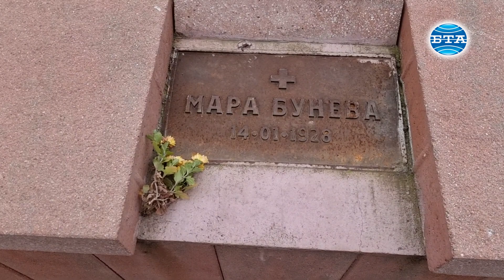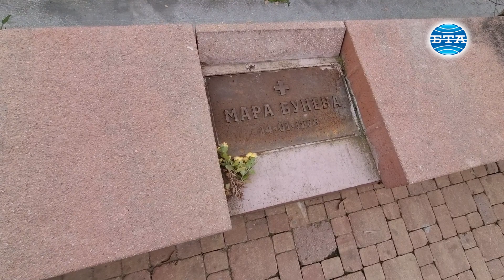Стотици българи от двете страни на границата почетоха в Скопие паметта на Мара Бунева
При засилено полицейско присъствие стотици българи от двете страни на границата почетоха в Скопие 95 години от смъртта на Мара Бунева. Панихида бе отслужена в църквата „Св. Димитър” в близост до Камен мост, в центъра на града, където на 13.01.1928 г.  Мара Бунева прострелва юридическия съветник Велимир Прелич, който е отговорен за Скопския студентски процес срещу дейците на Македонската тайна революционна организация, след което прострелва и себе си.

Шествието на участниците в отбелязването на годишнината от смъртта на Мара Бунева на две групи се отправи към паметната плоча на революционерката, която е поставена в близост до Камен мост, където пристигна и още една група от България.

„Събрали сме се на мястото, на което през 1928 г. Мара Бунева преминава в безсмъртието. Тя извършва атентат срещу човек, който е подложил на много тежки инквизиции македонски студенти, по време на т.нар. Скопски студентски процес. За съжаление идеалът на революционерите от онези години като Мара Бунева - целият ни народ да е обединен, все още не е осъществен. Днес идваме да се преклоним пред една българска героиня и да кажем, че докато има памет, ще има и България”, заяви пред паметната плоча лидерът на „Възраждане” Костадин Костадинов, който пристигна в Скопие с група депутати и симпатизанти, и призова за минута мълчание в памет на Мара Бунева.

Изчаквайки първата група да отдаде почит на паметната плоча на Мара Бунева край Вардар, която беше поставяна и разбивана неколкократно през последните години, по моста, в близост до плочата пристигна друга група, с възгласи „Тодор Александров”, „Иван Михайлов”, „Мара Бунева”, „Цар Борис”, „Мизия, Тракия, Македония” и „Българи-юнаци”, със знамена на ВМРО и ликовете на Мара Бунева, Тодор Александров, Борис Дрангов и транспаранти с надпис "ВМРО-права за македонските българи" и "Културен център "Иван Михайлов".

„В годината на 130-та годишнина от създаването на организацията на македонските и тракийски българи и 120-годишнината от избухването на най-голямото и организирано въстание - Илинденско-Преображенското въстание, се събираме на кея на Вардар, за да отбележим паметта на велика българка и да окажем помощ, подкрепа и защита на нашите братя българи в Македония. Показателно е, че днес тук, на това възпоменание присъстват българи дори от враждуващи политически организации, от различни обществени организации, за да покажем, че сме опора и подкрепа на българите в (Република Северна) Македония. Няма да допуснем никой да бъде преследван заради правото си на национално самоопределение”, заяви евродепутатът и съпредседател на ВМРО-БНД Ангел Джамбазки.

На колене присъстващите отдадоха почит на Мара Бунева.
„Ние не сме врагове на Македония и българите тук трябва да могат да участват в обществено политическия живот в страната. Да се сдружават, а не да бъдат нападани. Не можете да не се съгласите, че посегателствата над културните клубове (в Битоля и Охрид) бяха брутални и вандалски. Откриването на македонския клуб в Благоевград премина по друг начин. А това се случва, защото назад във времето историографията, политиката и пропагандата в Македония насаждаха антибългаризъм, за да оправдаят определени исторически събития. Българинът все още е насаждан като враг. Не, ние сме едни и същи, и в моите вени тече македонска кръв, толкова, колкото и във вашите. Разказът между нас трябва да бъде такъв, че трета страна не трябва да се намесва в отношенията ни - нито Сърбия, нито Русия. Геополитиката се разиграва за наша и ваша сметка. И когато проведем този разговор по нормален начин, ще имате всячески пълната ни подкрепа, защото за нас емоционално, политически, исторически най-нормалното и важно нещо е Република Северна Македония е да бъде член на ЕС. За българите, които милеят за Македония, тя е братска. И изводът от днешния ден би трябвало да е: България и българите не са врагове на Македония и на хората тук, които се определят като македонци” , каза пред местните медии Джамбазки, докато присъстващите поставяха цветя на паметната плоча на Мара Бунева.